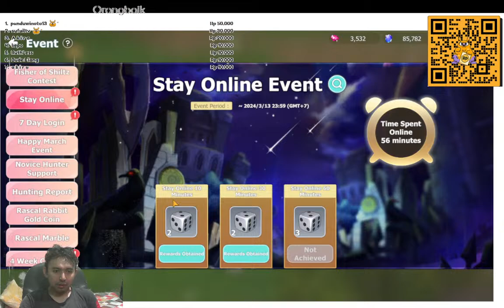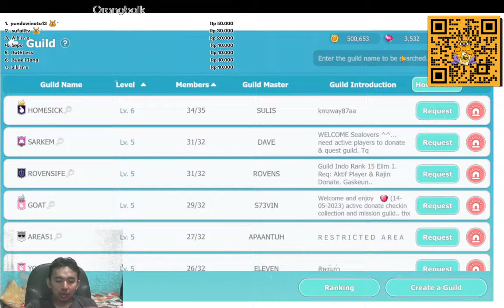FREE TO PLAY GAMER ramadhan DAY 1 | SEAL M